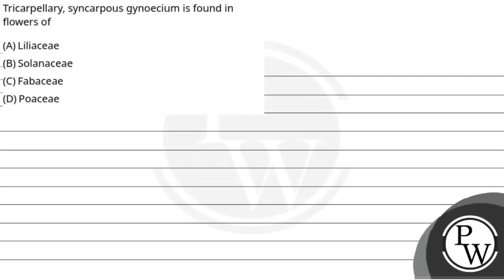Tricarpellary, syncarpous gynoecium is found in flowers of....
Tricarpellary, syncarpous gynoecium is found in flowers of 📲PW App